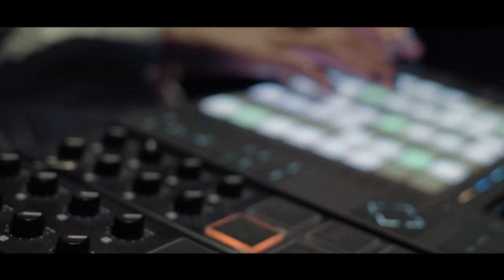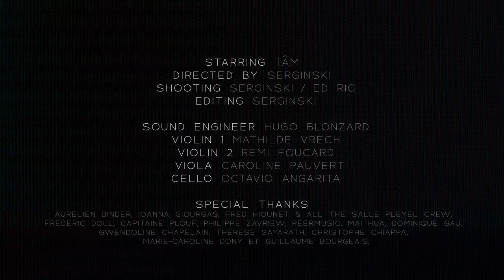DELAURENTIS "Life" - Live Session @ Salle Pleyel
Delaurentis + String Quartet
 - Live Session @ Salle Pleyel

NEW ALBUM _ UNICA by DeLaurentis OUT NOW

Lyrics by Dan Black & DeLaurentis

Starring - Tâm
Directed by serginski
Shooting - Serginski / Ed Rig

Editing - Serginski

Sound engineer - Hugo Blonzard
Violin 1 - Mathilde Vrech

Violin 2 - Remi Foucard

Viola - Caroline Pauvert
Cello - Octavio Angarita

Special thanks, Aurelien Binder, Ioanna Giourgas, Fred Hiounet & all the  Salle Pleyel crew,  Frederic Doll, Capitaine Plouf, Philippe Zavriew, Peermusic, Mai Hua, Dominique Gau, Gwendoline Chapelain, Therese Sayarath, Christophe Chiappa, Marie-Caroline Dony et Guillaume Bourgeais.

LYRICS :

Life Life Life
It is a tale
Told by an idiot
Full of sound… sound…

Your own remote control
You play, you pause

Rewind it all, alone

Echoing dreams
Infinite scenes
Turn to nothing.

Life,
Reach for the image

On the blue screen
Life
Always rehearsing
And the moment and the hour,

Vanish

Life life life
It is a film
Shot by an idiot
Full of sound sound sound
Echoing dreams

Infinite scenes
Full of sound